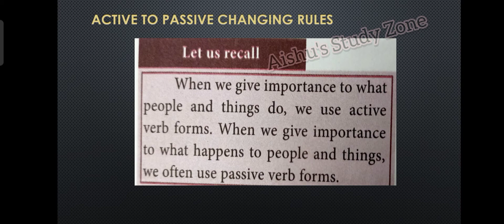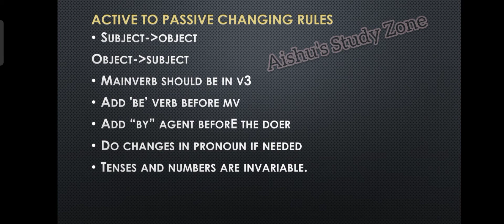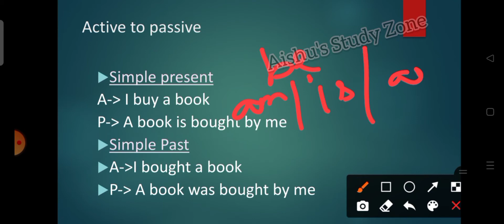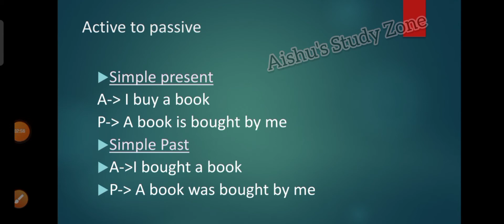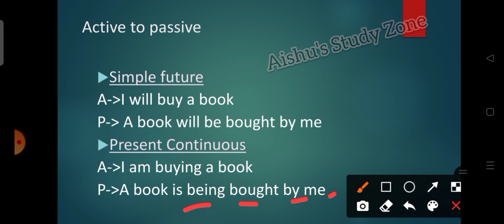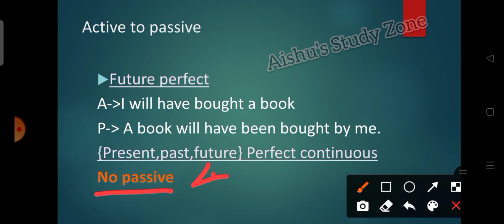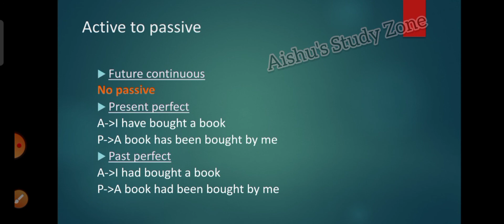Voice|Grammar|Aishu's Study Zone|in tamil